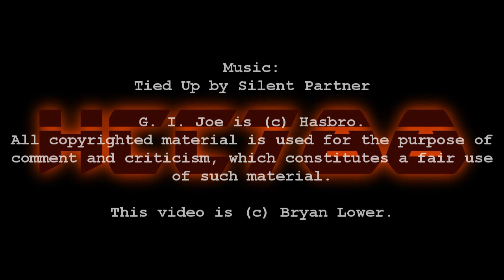HCC788 quick shot - 1989 PULVERIZER - Battle Force 2000 - Vintage G.I. Joe toy!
Visit HCC788.com!

Special Thanks to:
Michael Johnson, Ben Penserga and Mike Smith